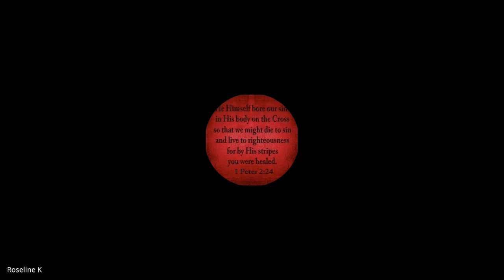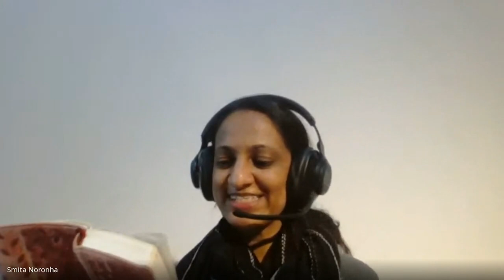1 & 2 Corinthians | Lecture 2: BC304-1&2 Cor-20230807